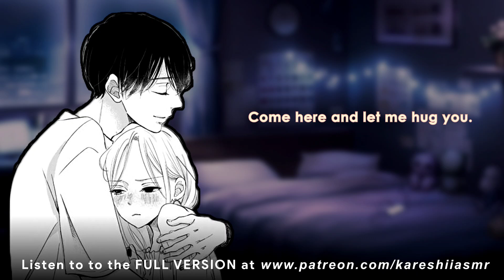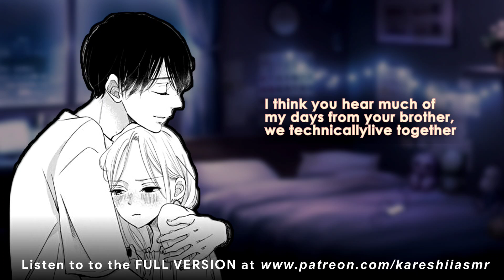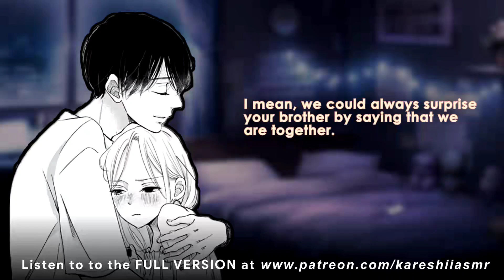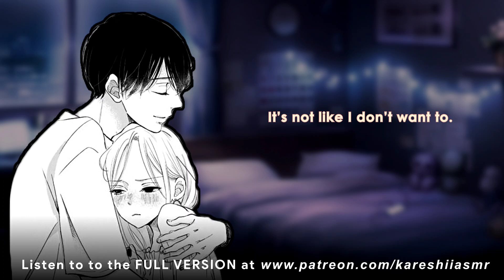Secretly Dating my Best Friend's Sister.. [SECRET LOVER] [BOYFRIEND ASMR] [DEEP VOICE]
2nd Channel:   @kareshifantasyasmr